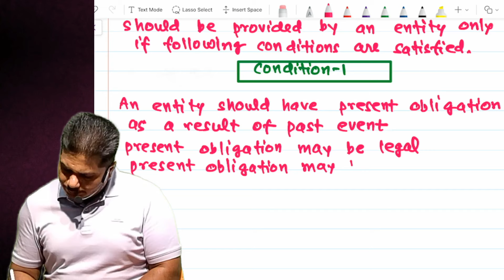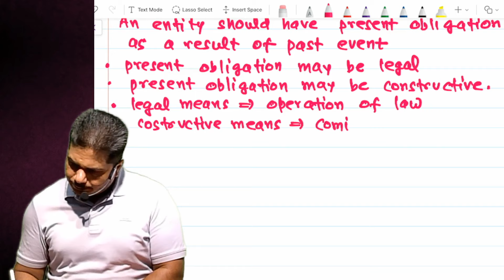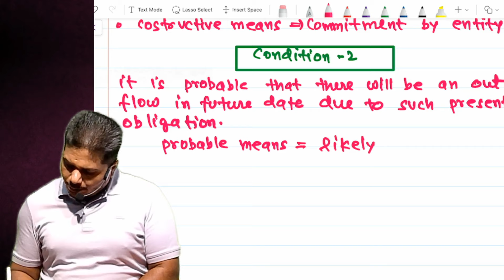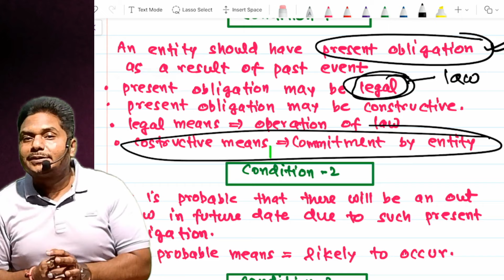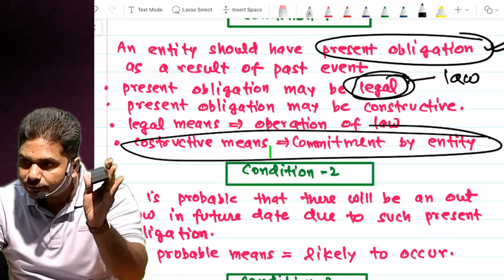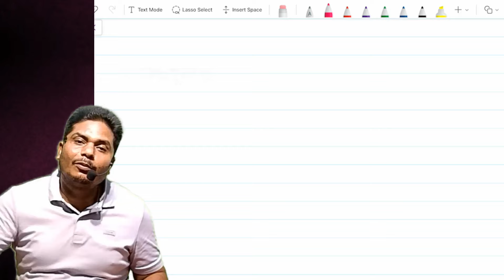CA FOUNDATION REVISION || ACCOUNTS || CONTINGENT LIABILITIES AND ASSET||JUNE 2024 || PRABHAT PATHAK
Prabhat pathak classes CA is your trusted destination for comprehensive CA coaching tailored to your success. Founded by the experienced and dedicated team . prabhat pathak and Rakhi pathak  our channel is committed to providing top-notch education and guidance for CA aspirants aiming to conquer the CA Foundation, CA Intermediate.

At Prabhat Pathak classes  CA, we believe in empowering students with in-depth knowledge, practical insights, and exam strategies that lead to exceptional results. Our carefully crafted video lectures cover the entire syllabus, simplifying complex topics and helping you grasp even the most challenging concepts. We provide real-world examples, practice questions, and mock exams to ensure you're fully prepared to excel in your CA journey.

🔑 Why Choose Prabhat Pathak classes CA? 🔑
1️⃣ Expert Faculty: Our experienced CA educators, led by Prabhat sir  and Rakhi ma'am, bring their practical experience and teaching excellence to your screen.
2️⃣ Comprehensive Coverage: Our video lectures leave no stone unturned, making sure you have a deep understanding of the subjects.
3️⃣ Exam Focus: We provide exam-oriented content, tips, and strategies to boost your confidence and performance on the CA exams.
4️⃣ Flexible Learning: Access our high-quality lectures anytime, anywhere, and study at your own pace.
5️⃣ Student Support: Our team is here to answer your queries and provide guidance throughout your CA journey.